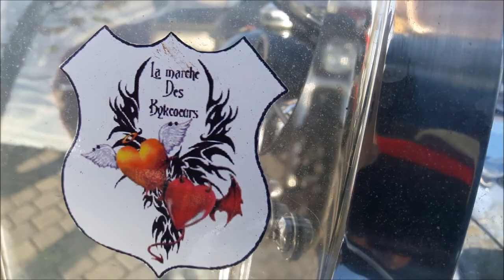HOMMAGE JOHNNY HALLYDAY 9 DECEMBRE 2017 #2 Motards Harley Davidson Brescoudos Cap d'Agde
Motards Harley Davidson HD - Hommage Johnny Hallyday 9 décembre 2017 Paris Place de la Concorde - Merci Benoit Club de Bikers Les Despérados JH HDC Harley Davidson Club Paris - Club de Moto Les Brescoudos Cap d'Agde - Jardin des Tuileries 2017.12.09 video mariepanic mariepanic2 @mariegendron @anne_hoa twitter